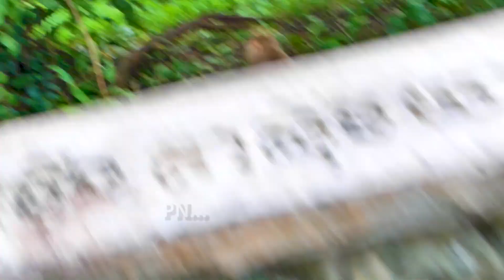Wow...Look at the face of the baby monkey SARO is very energetic and powerful.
I want to show you about: Wow...Look at the face of the baby monkey SARO is very energetic and powerful.

This Channel wants to show you all about the natural monkey on the mountain. Kinds of monkeys (Pigtail Monkeys, Long-tail Monkeys, and Hybrid Monkeys).

Thank you so much for spending much time watching my video.